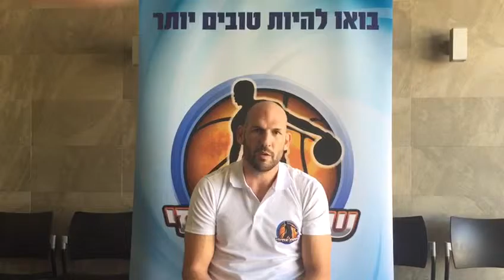עידו קוז'יקרו מזמין אתכם לסדנת הכדורסל בחיפה!